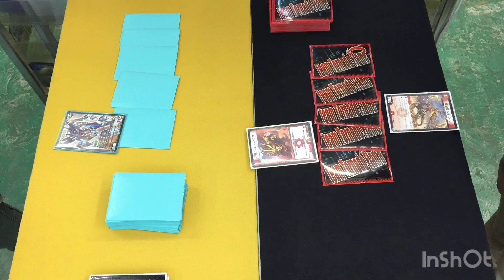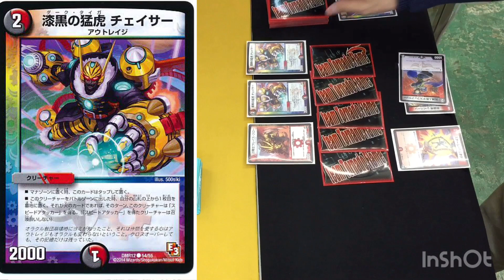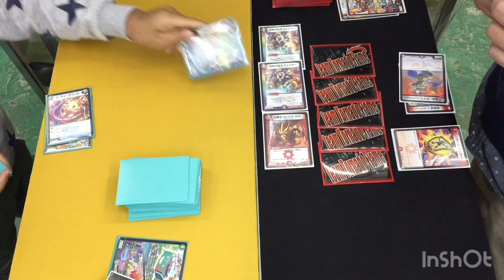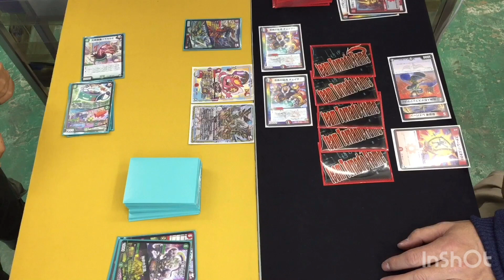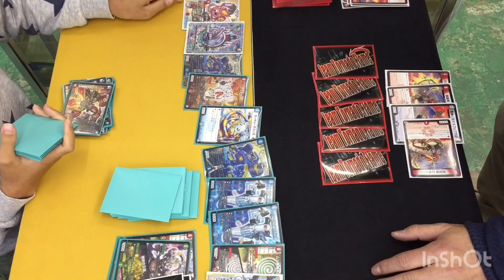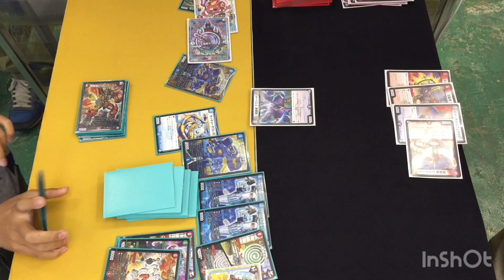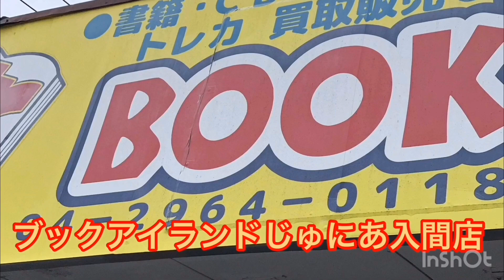vs ガチロボ（リョータ）【店長の野望1000人斬りチャレンジ】【デュエルマスターズ対戦】